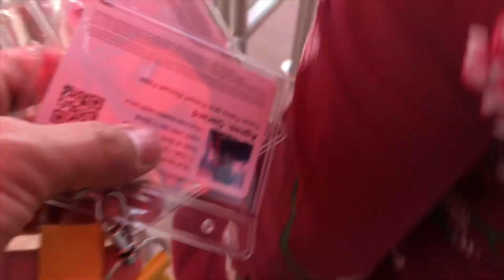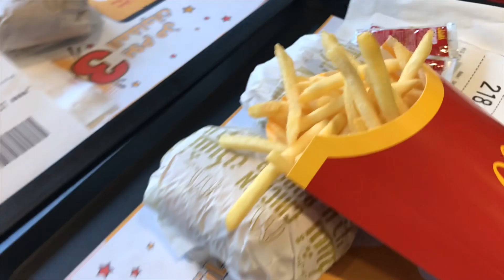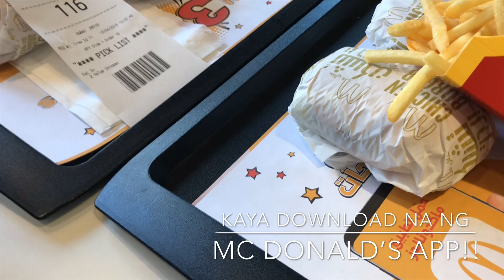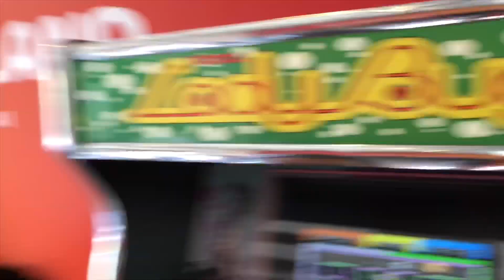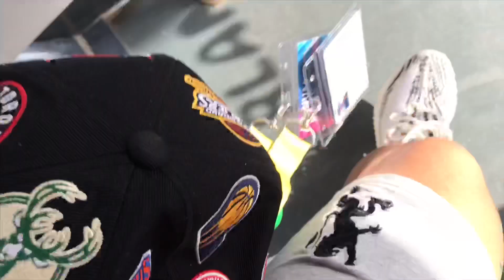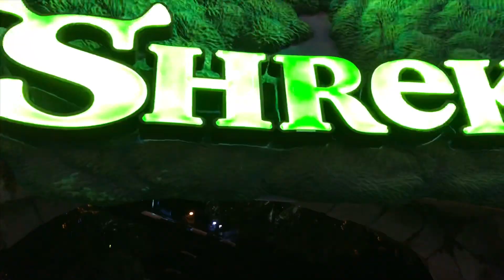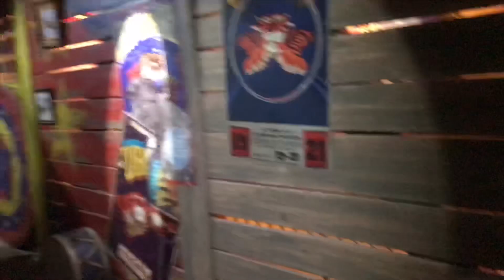Dubai Parks and Resorts|Part 2| Motiongate (Tarang maging bata ulit!)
Welcome sa part 2 ng ating pag-gagala dito sa loob ng Dubai Parks and Resorts! Ipapakita ko sa inyo ang ilan sa mga rides na maari niyong makita sa loob ng Motiongate Dubai. Wag kang mag-alala kung medyo mabibitin ka dahil babawi ako sa susunod na balik ko sa lugar na ito upang icover ang iba pang part ng napakalaking park na ito. Sa ngayon eh i-click mo na yang play button at ipakita mo na rin sa iba pang nais maaliw at matanggal ang bagot sa maghapong ito.

Ticket price:
1. 1 day in Motiongate Dubai- 245 AED
2. 1 day in Legoland Dubai - 245 AED
3. 1 day in Legoland Waterpark - 245AED
4. 1 day in Bollywood Parks Dubai - 175 AED
5. 1 day 2 parks (through online booking) - 295 AED
6. 2 day all parks - 525 AED

Annual passes price:
1. 365 days pass in Motiongate Dubai - 345 AED
2. 365 days pass in Legoland Dubai - 345 AED
3. 365 days pass in 2 parks - 475 AED
4. 365 days pass in all parks - 595 AED

Sa mga mahilig jan sa poetry at hugot may FB page din po ako ng mga sarili kong kinompose na mga tula paki-visit at like na lang din ng FB page ko

Bukas na po ang ating online store, “My Panda Store”. Silipin niyo na at i-check nag mga legit na items sa abot kayang halaga. Baka mamay isa ka sa mga lucky sizes natin jan na makakbili ng bagsak presyong sapatos, medyas at kung anu-anu pa. Paki-visit at like na din po ng My Panda Store sa FB.